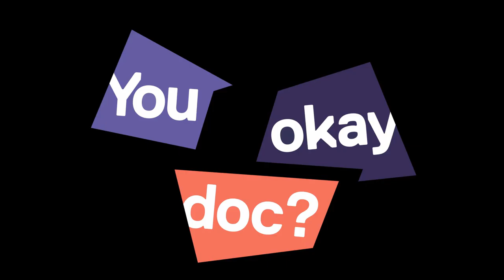The Mental Health of our Medical Profession, with Professor Dinesh Bhugra and Dr Jonathan Mutch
In conversation with Chris Cherry, Professor Dinesh Bhugra and Dr Jonathan Mutch discussed their incredible insights into the current state of our medical profession's mental health - and what changes are needed.

We found out why doctors' mental health was prioritised at the British Medical Association under Prof Bhugra's presidency, what his research revealed, the progress made and challenges felt - and his advice for today's doctors. Professor Bhugra and Dr Mutch explored burnout, how it affects health professionals and what can be done to prevent it.

We are very proud to be able to offer this webinar for free – however as a charity we do rely on donations to survive to continue supporting the mental health and wellbeing of doctors. If you wish to donate to You Okay, Doc? and help support the mental health & wellbeing of doctors, please text ‘DOCTOR’ to:

70331 - £3
70970 - £5
70191 - £20